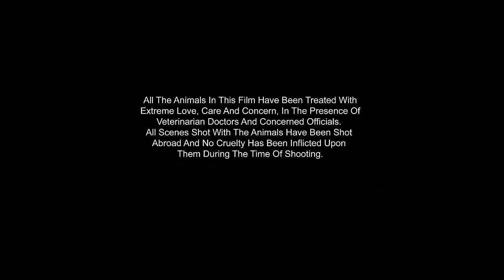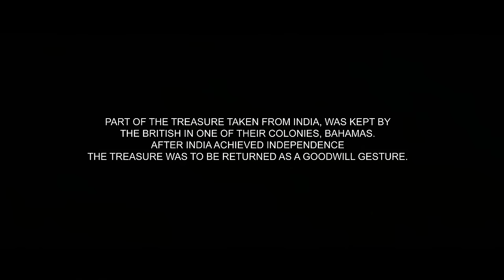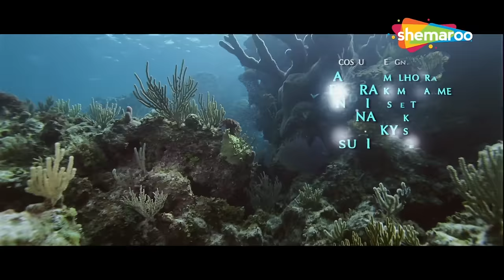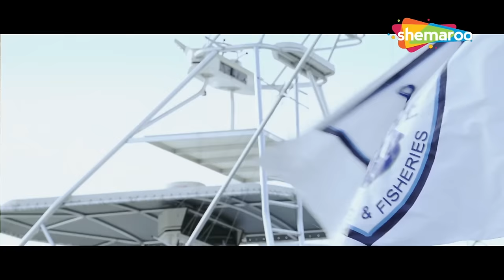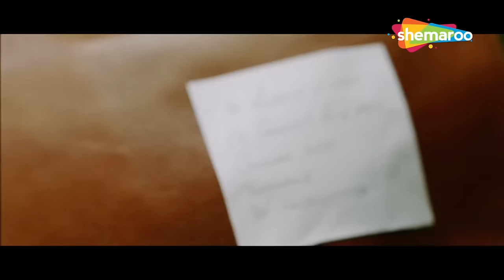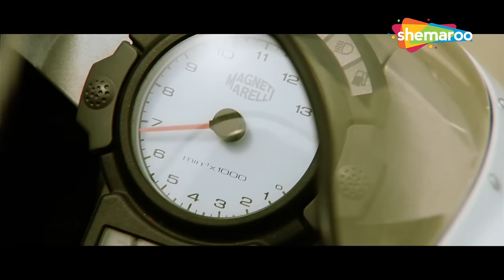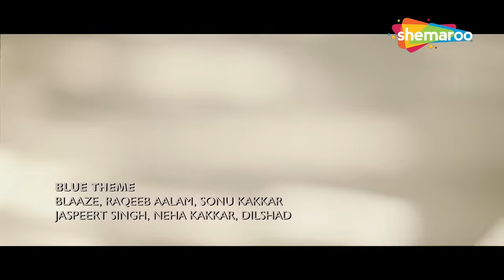अक्षय कुमार की ब्लॉकबस्टर मूवी ब्लू - BLUE Hindi Movie - Akshay Kumar, Sanjay Dutt, Katrina - HD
Sagar, Sam and Aarav decide to dive underwater to find treasure in a sunken ship in order to help Sam clear his debt. However, one of them has a hidden agenda of his own.

Movie Name - Blue (2009)
Star Cast - Akshay Kumar, Sanjay Dutt, Katrina Kaif, Lara Dutta, Zayed Khan, Rahul Dev, Kabir Khan
Director - Anthony D'Souza

सैम को अपना कर्ज चुकाने में मदद करने के लिए सागर, सैम और आरव डूबे हुए जहाज में खजाना खोजने के लिए पानी के नीचे गोता लगाने का फैसला करते हैं। हालाँकि, उनमें से एक का अपना एक छिपा हुआ एजेंडा है।

मूवी का नाम - ब्लू (2009)
स्टार कास्ट - अक्षय कुमार, संजय दत्त, कैटरीना कैफ, लारा दत्ता, जायद खान, राहुल देव, कबीर खान
निर्देशक - एंथनी डिसूजा

Bollywood Comedy
Follow us on:

Bollywood Music
Follow us on: